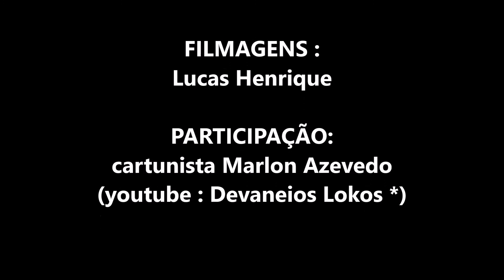'Noturno Mix' explora relação entre arte, amor e cotidiano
É uma junção de teatro, música, dança e jogos de luzes o novo espetáculo "Noturno Mix", que chega ao Teatro Extra Itaim (Zona Sul de São Paulo) no primeiro domingo de dezembro (04/12).

Foto/ Marlon Azevedo
“Noturno Mix” segue em cartaz desde 2003, quando adaptada para cadeirantes e dv’s, este ano compõe a grade de apresentações da - III edição do festival de Projetos Sociais - assim como a peça, o festival, conta com a direção de Deto Montenegro, terá como repertório diversos espetáculos que integram a programação de teatro inclusivo por meio da arte, da Oficina dos Menestréis. Desta maneira, o público poderá ver e rever três outras montagens dos musicais “UP6” (com elenco formado por menestréis com Síndrome de Down), “Good Morning Maturidade” (com menestréis da terceira idade), “Aut 3” (com menestréis com espectro autista).

“Uma produção misteriosa e gostosa de ver, tem como tema os vários aspectos da noite paulistana, apresentado por meio de um revezamento cênico cinematográfico, onde o espaço físico do teatro é utilizado por 30 menestréis cadeirantes e pessoas com deficiência visuais que surpreendem a plateia ao realizarem coreografias e cenas que abordam momentos do nosso dia a dia, com música ao vivo e convidados especiais".revela o experiente diretor, Deto.